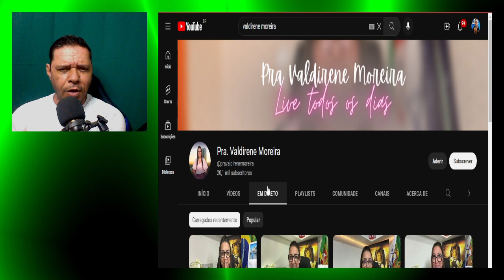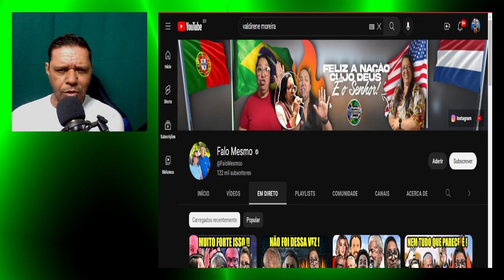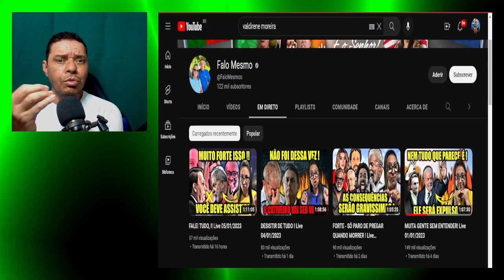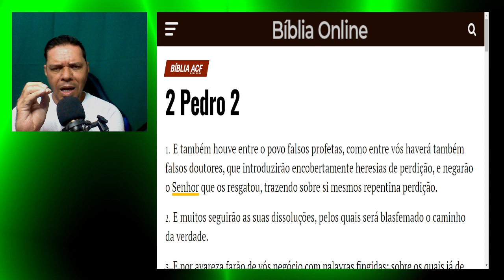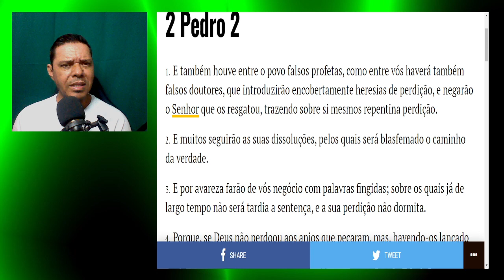DESDOBRAMENTOS SANDRO ROCHA E VALDIRENE MEUS HEREGES PREFERIDOS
ATENÇÃO!!! LIVES SEMPRE AS 20;30 HORAS
Apoie esta obra pelo pix do canal 👉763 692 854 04
Apoie pela conta caixa
👉 agencia = 0049
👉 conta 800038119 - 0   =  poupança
Apoie este canal sendo mais um MEMBRO e venha nos ajudar.
CANAL DE APOLOGÉTICA CONTRA SEITAS E HERESIAS.
PERGUNTE AO PRESBITERO PELO ZAP 👉 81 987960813